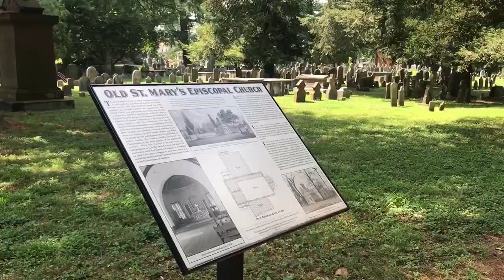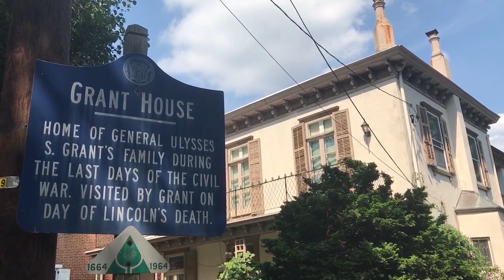City of Burlington, NJ - HGTV Submission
This video was made to showcase the City of Burlington, New Jersey for the submission of the new HGTV show Hometown Takeover.